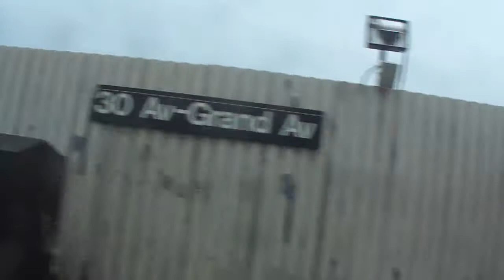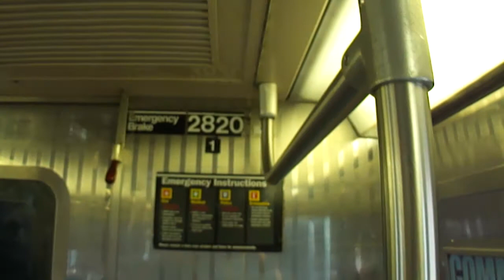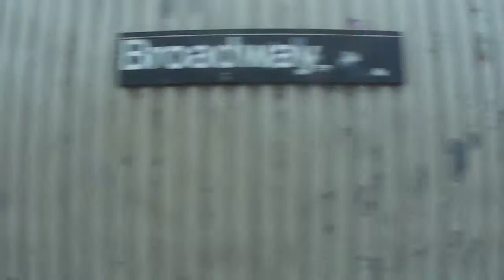600th Video Special: Onboard R68 N Train: Express Run From Astoria Blvd to Queensboro Plaza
This was a similar video to my "R68A Q Express Train video which skipped the same stops except that it skipped the stops on the express track.

Due to a delay in service, this train ran via Astoria Express on the local track.

This was a Coney Island bound R68 N train.